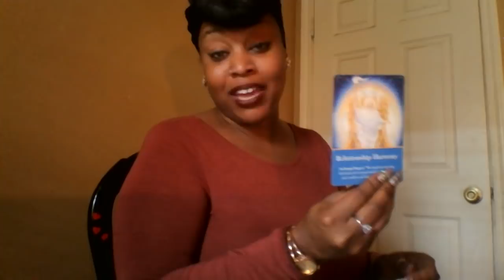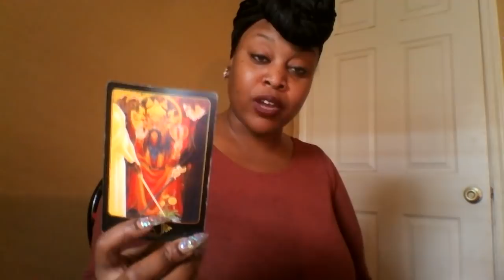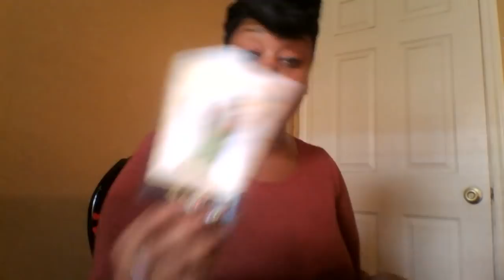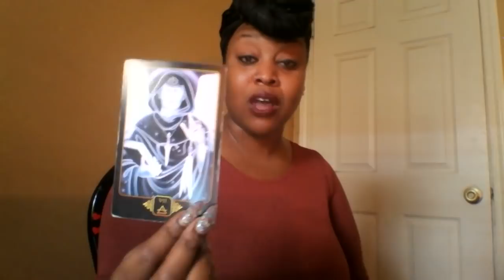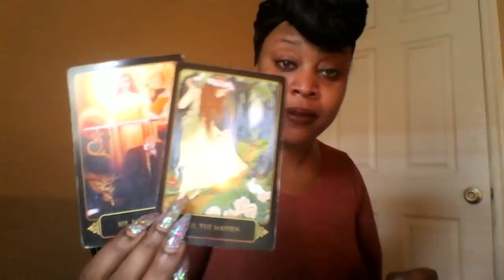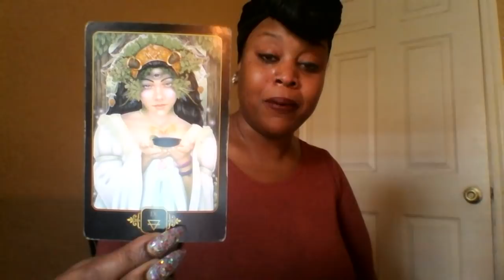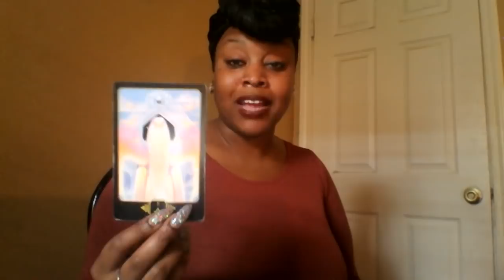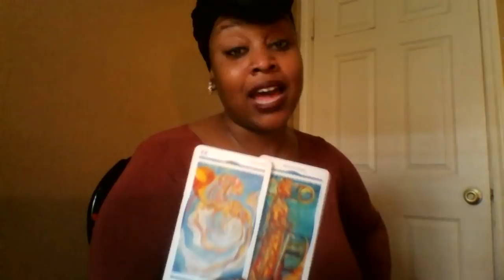Aquarius-🎀 Divine Intervention March 2019